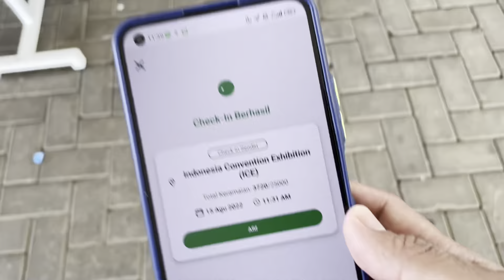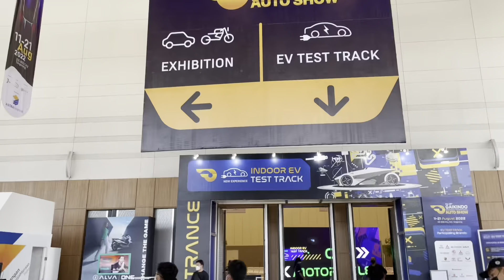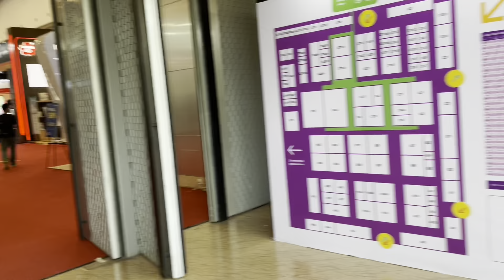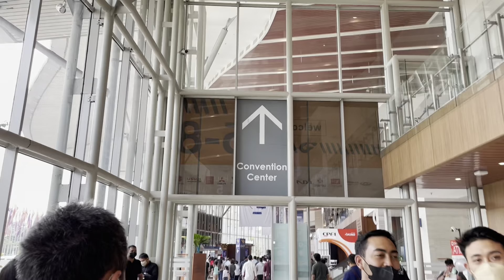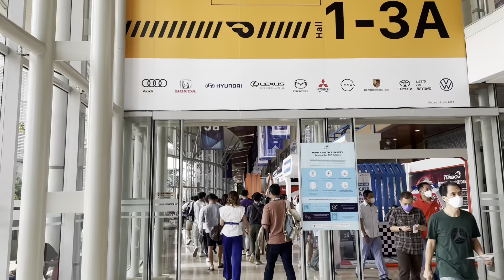Apa Saja Yang ada di GIIAS 2022 ‼️ Woow Banyak Mobil Listrik🚘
Ini adalah video tentang revolusi transportasi yang digerakkan oleh mobil listrik. Pembicaraan adalah tentang pengembangan bahan bakar dan kendaraan alternatif. Mobil listrik adalah masa depan - berkelanjutan, hemat energi, dan terjangkau.

Dalam video ini, saya akan menunjukkan kepada Anda apa saja yang ada di GIIAS 2022. Saya akan menunjukkan kepada Anda apa saja yang ada di mobil baru yang akan keluar, dan perbedaannya dengan yang ada di jalan hari ini.

Dalam video ini, kita akan berbicara tentang masa depan mobil. Yuk jelajahi apa saja yang ada di GIIAS 2022!!!

GIIAS 2022
Mobil listrik
EV
Toyota
Suzuki
Mitsubishi
Hyundai
Kia
Bmw
Daihatsu
Honda